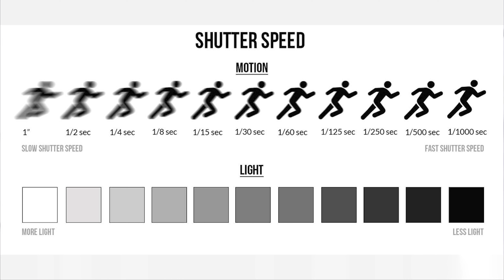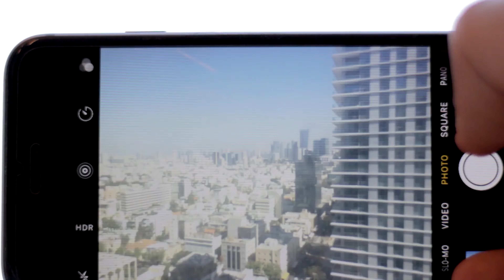FOTOĞRAFÇILIK DERSLERİ - FOTOĞRAFTA HAREKET BULANIKLILIĞI - HAREKET İZLENİMİ - MOTİON BLUR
Merhaba arkadaşlar, fotoğrafta kompozisyon dersleri ne hareket bulanıklılığı yani hareket izleniminden devam ediyoruz. Fotoğraf sanatında motion blur tekniğiyle 2 boyutlu fotoğrafa yalancı zaman boyutunu katabiliriz. Bu işlemi düşük enstantane ile , pan tekniği ile ya da zoom in zoom out tekniğiyle yapabiliriz. Bu videoda ayrıca enstantane , diyafram ve iso nedir nasıl kullanılır onları göreceğiz. Hepinize iyi seyirler...